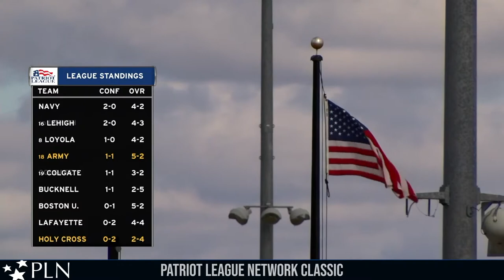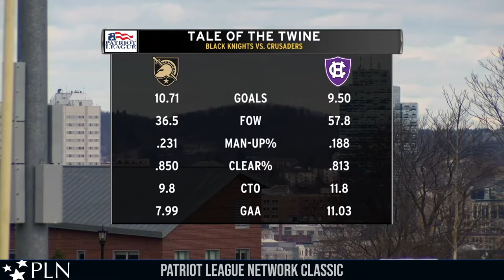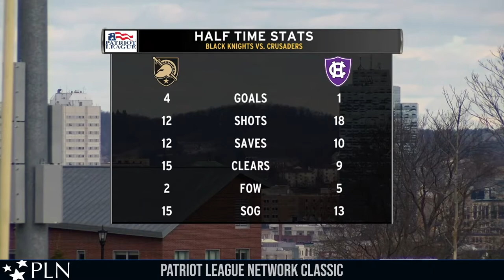PLN Classic: Men's Lacrosse, Army at Holy Cross (March 16, 2019)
Army led early, fell behind and escaped Worcester, Mass., with a nail-biting win in 2019.